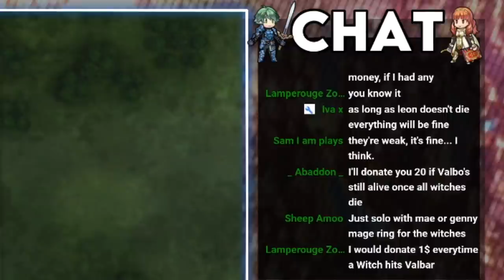Giant Chin Chad Saves Valentia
Let me tell you the story of how one man with a chin one day cast off his helmet to become the most powerful Bow Knight in the history of Valentia.